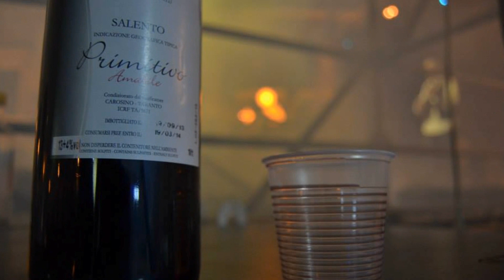Cosimo Pastore - Carosino Quattru case e nu mulino (Inno Nazionale Carsunese)